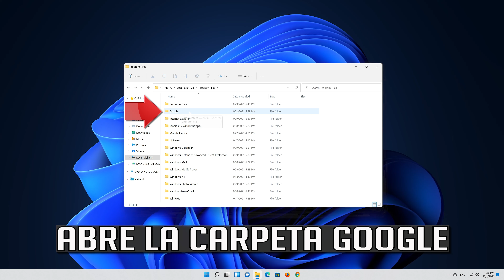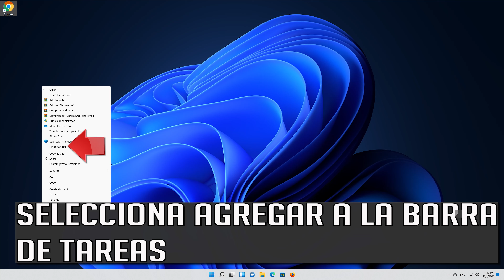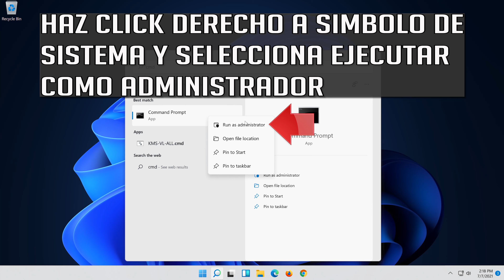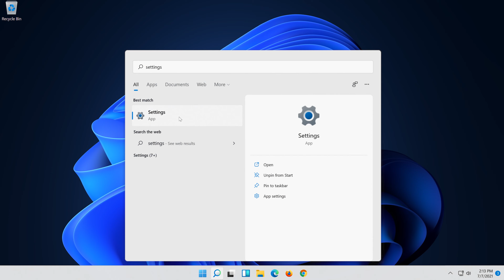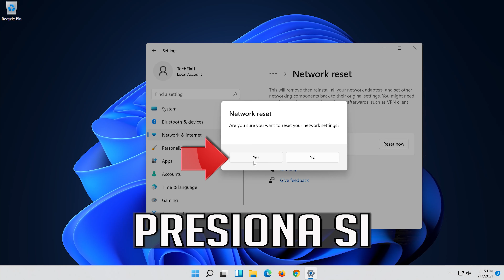Vaya Se ha producido un error al mostrar esta página web│Google Chrome Error Windows 11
Este tutorial te enseñara a resolver el error Vaya Se ha producido un error al mostrar esta página web│Google Chrome Error en Windows 11. Aquí esta como soluciónae a este molesto problema.

Este tutorial Funciona en Computadoras, ordenadores, tablets, portatiles y Laptops de Samsung, Lenovo, Toshiba, Asus, Acer, HP, Dell, Alienware, Razer, Huawei y sistemas operativos como windows 11 (Home, Professional, Enterprise, Education) y windows server.